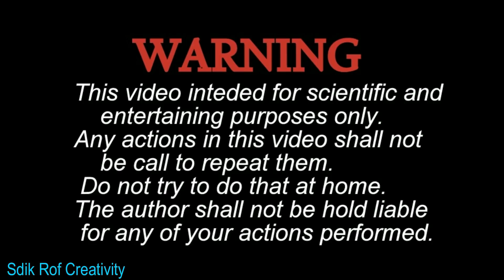Running Bike On Water / पानी से चलने वाली मोटरसाइकिल - 100% Working Trick